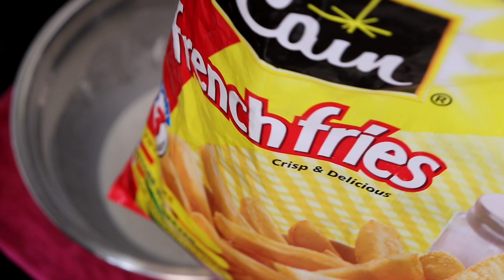STREET FOOD RECIPES | Chilli Potato Recipe | Masala Sweet Corn | Indian family vlogs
Fairy Lights
Laptop Table
Kushees Keyboard
kids Tablets
Cloth drying stand
Cushion Covers
Cushion Fillers
Sofa Cover
Water Purifier

Other things you might be interested in:

Hubbys Lunchbox
Mixie (food processor)
silicon spatula
Masala Dabba
Black Wok: homecenter
Grey Wok
ss mixing bowl
Cooker: stahl
chopping Board
Knife (mine is black)
salt Container (similar)
Dark Chocolate
Parchment Paper
White Plates
Name Plate
egg boiler
Kitchen Rack
Iron Spice Rack
black kadai
Electric Chopper
Vacuum Cleaner
Cutlery Stand
Freezer Box
drill Machine
Screw Driver
Mirror Cabinet
hand blender
Measuring Cups
Measuring spoons
Melon seeds
Milk Powder
Rice Pot
Corn Poha
Tadka Pan
white roses
electric aroma diffuser
washing Machine
vinod cooker
Water Jug
Soup Cup
Makeup Mirror
ss Kadai: stahl